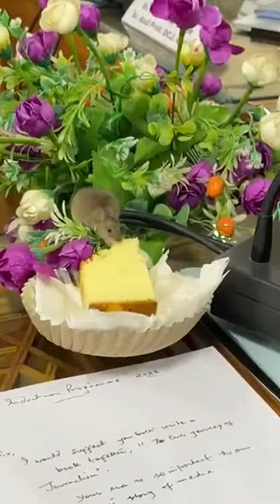Mouse Eating Cake During AJK Officials Meeting Caught on Camera | Capital TV